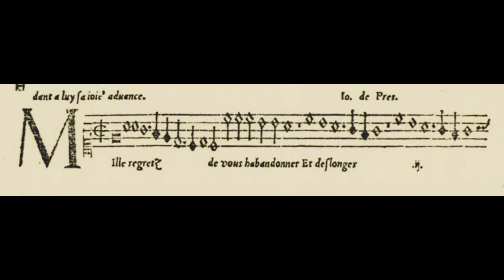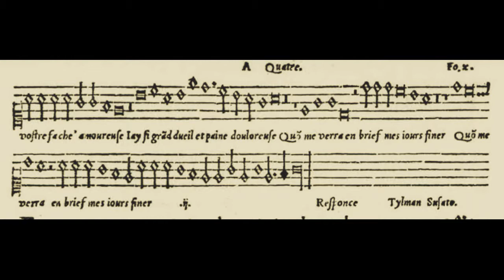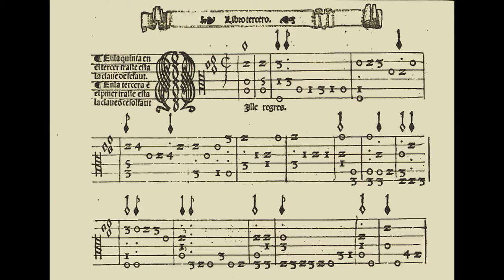[version 2] Mille Regretz: chanson by Josquin des Prez & variations (1520-1550), male chorus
MIlle regretz and instrumental parodies

  0:00  Mille regretz a 4 (Josquin des Prez's original chanson)
  1:47  Mille regres for lute/vihuela (Luis de Narváez, 1538)
  3:56  Pavane "Mille regretz" a 4 (Tielman Susato, 1551)
            a. soft instruments (recorders, harp, viol)
            b. loud instruments (cornetto, sackbuts, tympani)

PROGRAM NOTES:

"Mille regretz" was likely a later work by the Franco-Flemish master Josquin des Prez (although some have disputed his authorship).  He probably composed this piece after his return to his Franco-Flemish homeland after a very long and fruitful musical career in Italy.  The earliest known copy of the song that has survived is the one shown in the video (printed by the German-Flemish publisher Tielman Susato in 1549). The Holy Roman Emperor Charles V, a Netherlander by birth, knew this work probably since he was a teenager. In fact, Luis de Narvaez describes the chanson Mille regretz as the Emperor's favorite tune. Vocal parodies on Mille Regretz include an entire mass by the Spaniard Cristóbal de Morales and a complex 6 part chanson by Nicholas Gombert. The 4 part Pavane "Milles regrets" by Tielman Susato has a more straightforward homophonic structure and is therefore better suited as a dignified and staid slow dance.

Text:

Mille regretz de vous abandonner
Et d'eslonger vostre fache amoureuse,
Jay si grand dueil et paine douloureuse,
Quon me verra brief mes jours definer.

Translation:

A thousand regrets for leaving you
and parting from your loving face,
I feel so much sadness and such painful distress,
that it seems to me my days will soon fade away.

Illustrations:

1. Mille regretz (chanson), Tielman Susato, 1549
2. Mille regres, Los seys libros del delphín, Luis de Narváez, 1538
3. Lute player, Giulio Campi, c1530
4. Portrait of Charles V on horseback, Tiziano, 1548
5. Inner courtyard, Alhambra, Granada, Charles V's summer palace
6. Los seys libros del delphín (cover), Narváez, 1538
7. Concert, Palazzo Poggi (Bologna), Niccolò dell'Abbate, c1550
8. Pastoral concert, Anon. Italian, 16th cent.
9. Madonna and child, Bernardino Luini, 1550
10. Dancing couple, Anon.German, 16th cent.
11. Concert of angels, Ch.S.Stefano, Domenico Brusasorzi, c1552
12. Brass players, Heinrich Aldegrever, 1538
13. Dancing couple, Ambrosius Benson, 1545
14. Portrait of Charles V, Jakob Seisenegger, 1533
15. Moon over Alhambra

The original MIDI for Josquin's chanson was uploaded to IMSLP.org by François-Xavier Chauchat. The soundtrack was generated electronically using 2 different programs.  I generated the lyrics using VOCALOID 4 voice encoder with the MAIKA and CYBER SONGMAN voice banks.  In this latest version, I replaced the female Vocaloid with countertenor as requested by one of my listeners. I also extensively corrected the French pronunciation in all 4 vocal parts. Finally, I did not apply as much filtering to the finished .wav file in order to preserve the raw quality of the voices. The lute version by Narváez was downloaded from Sarge Gerbode's site gerbode.net and tweaked by me to sound more "live" using MusicStudio2.  The MIDI for Susato's 4 part Pavane "Mille regretz" I arranged for both a recorder/viol ensemble as well as a Renaissance brass band with tympani.